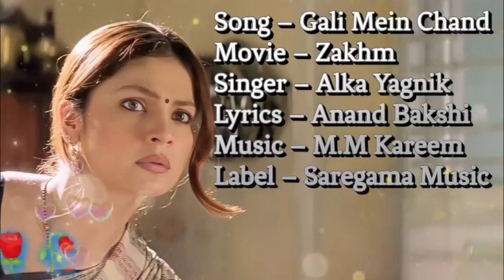Gali Mein Aaj Chand Nikhla Zakhm by M. M. Keeravani